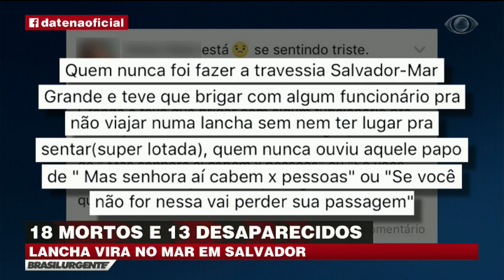Lancha vira no mar em Salvador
Dezoito pessoas morreram e treze ainda estão desaparecidas. O acidente aconteceu a cerca de 200 metros do terminal, na Ilha de Itaparica.